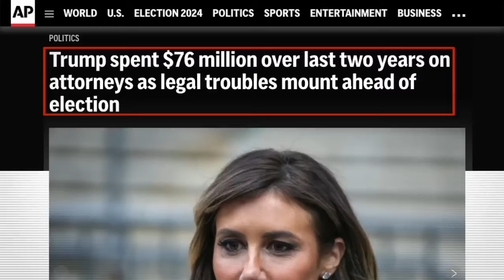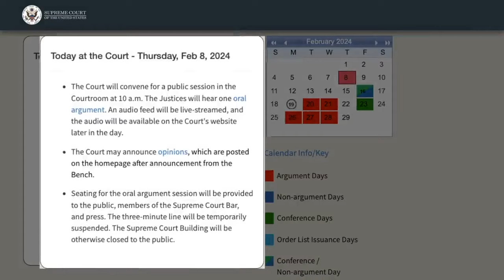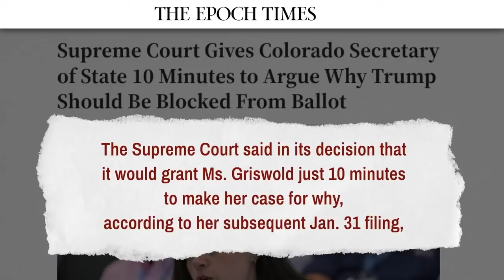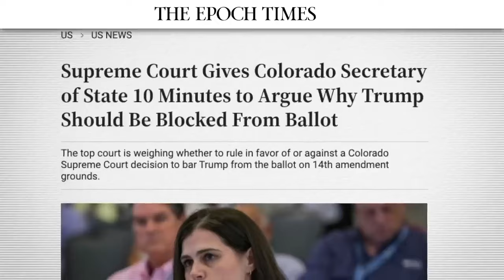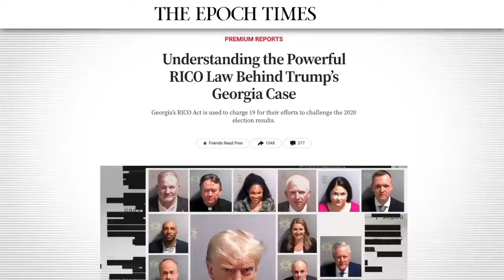Supreme Court Updates on Trump Ballot Case | Facts Matter Clips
🔴 For more details on 'No Farmers No Food'

Supreme Court Issues Update on Trump Ballot Case | Facts Matter

In 2023 alone, former President Donald Trump reportedly utilized over $47 million in campaign funds to cover legal expenses, according to filings with the Federal Election Commission. The expenditures involved payments to more than 50 law firms, consultancies, and individuals associated with over 350 transactions. When combined with the previous year, President Trump's legal fees tally to approximately $76 million over the past two years. This substantial spending on legal challenges could potentially set a record for the highest amount spent on legal fees by an individual in American history. And so, given that the majority of political donation spending is being used on these legal challenges—covering this year’s election pretty much revolves around the developments in the many legal challenges that President Trump is facing.

Episode Resources:
🔵 Previous Episode:

EpochTV Original Documentary DVDs:
⭕ No Farmers No Food | Documentary